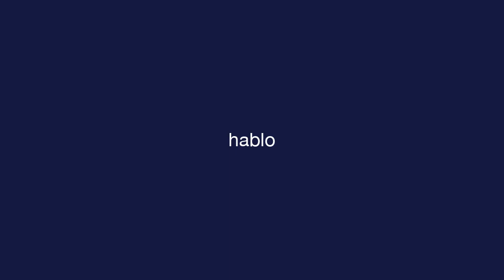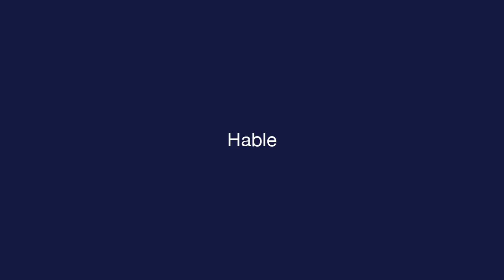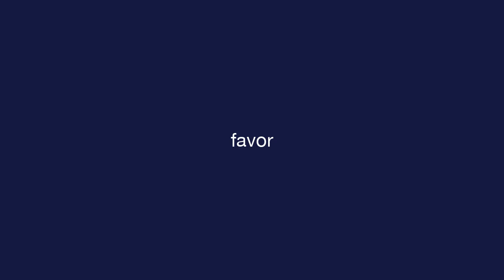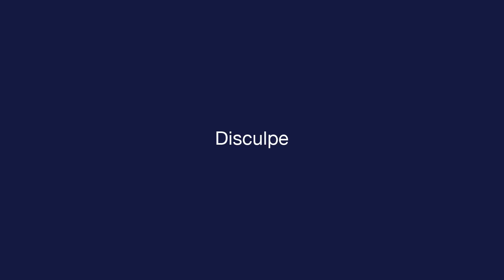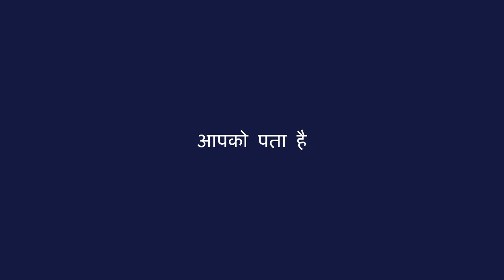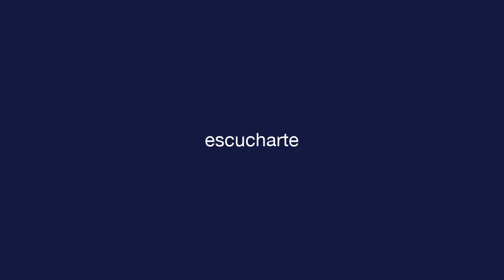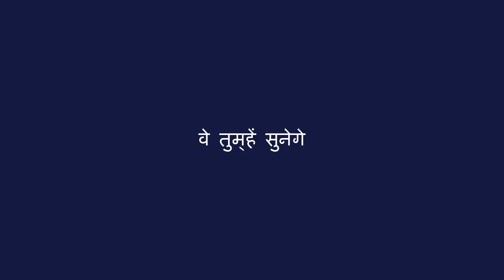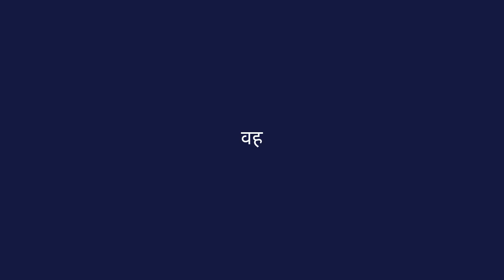दैनिक स्पेनिश - पाठ 2 - Common Conversation - शब्दावली